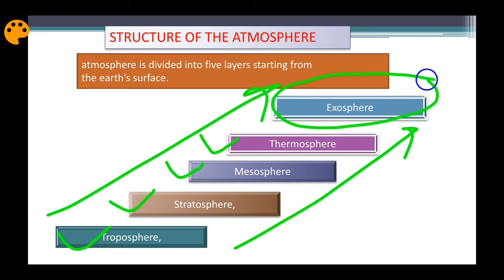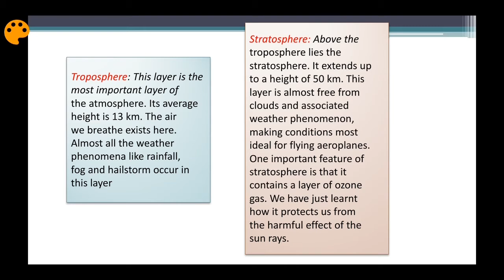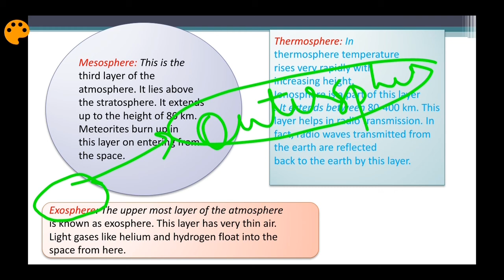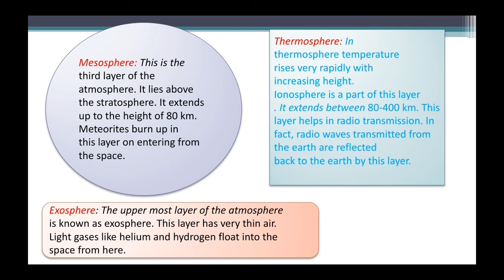Part 2 - chapter 4 of class 7 geography / (AIR)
This is the series of class 7 geography for upsc
Class 6 geography already discussed plz watch
For more info comment us
# geography
# study endeavour
# upsc